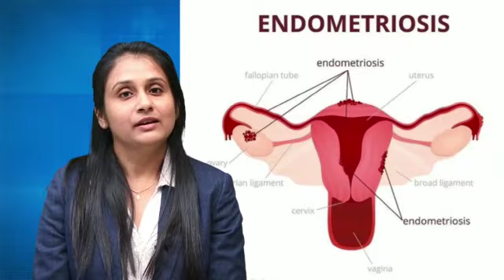All You Need to Know about Poor Ovarian Reserve | Sunflower Infertility & IVF Center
At Sunflower Infertility and IVF Center, we have a team of experts and the latest technologies to ensure that you and your little one receive the best possible care!